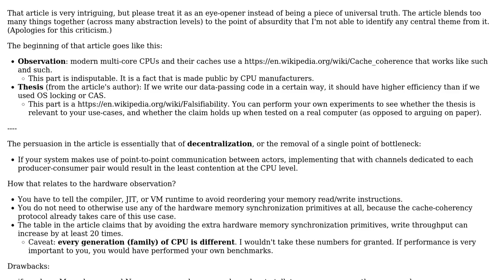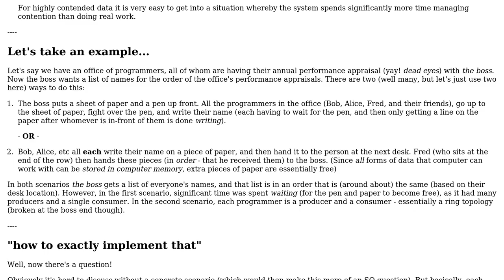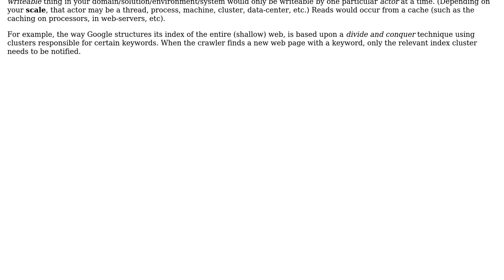Software Engineering: Understanding the Single-Writer Principle (2 Solutions!!)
Software Engineering: Understanding the Single-Writer Principle

With thanks & praise to God, and with thanks to the many people who have made this project possible! | Content (except music & images) licensed under CC BY-SA | Music | Images & others | With thanks to user Tersosauros user rwong user BVN and the Stack Exchange Network Trademarks are property of their respective owners. You are responsible for your own actions.